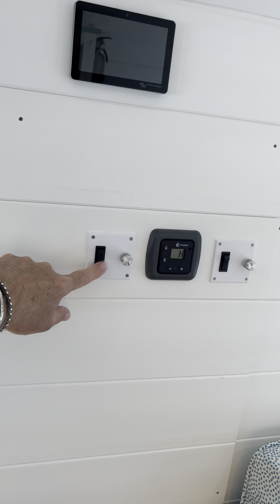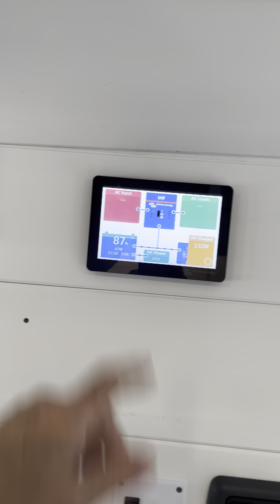July 5, 2024